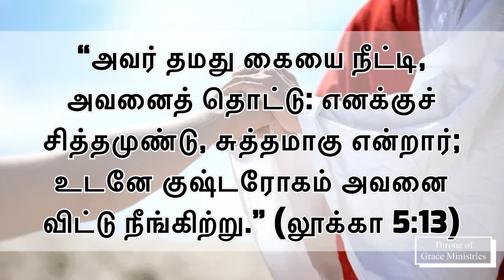எனக்குச் சித்தமுண்டு, சுத்தமாகு என்றார் (லூக்கா‬ ‭5‬:‭13‬) - Thought for the Day(Tamil) - 23Aug2023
“அவர் தமது கையை நீட்டி, அவனைத் தொட்டு: எனக்குச் சித்தமுண்டு, சுத்தமாகு என்றார்; உடனே குஷ்டரோகம் அவனை விட்டு நீங்கிற்று.” (லூக்கா‬ ‭5‬:‭13‬)

Thought for the Day(Tamil) - 23Aug2023